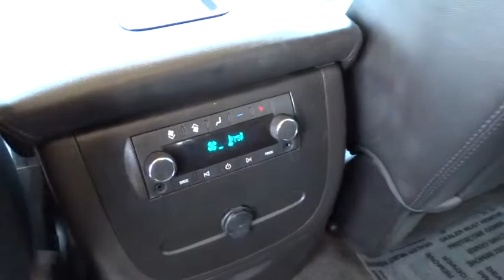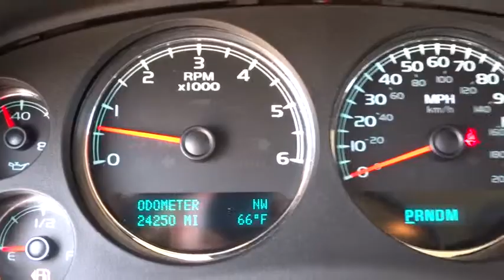2012 GMC Yukon Tulsa, Broken Arrow, Owasso, Bixby, Green Country, OK 5195PA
2012 GMC Yukon SLT - Stock#: 5195PA - VIN#: 1GKS2CE08CR182273

Ferguson Superstore
1601 N Elm Place

4WD, ***CLEAN CARFAX ONE OWNER***, ***HEATED LEATHER SEATS***, ***LOCAL TRADE***, ***QUAD SEATING***, and ***STILL UNDER FACTORY WARRANTY***. brbrPlease don't hesitate to give us a call! We value you as a customer and would love the chance to get you in this charming 2012 GMC Yukon. A very nice ONE-OWNER vehicle, at a tremendous price like this, is getting harder and harder to find! It doesn't take long to see this SUV has been very well cared for and has a LOT of miles left on it! It is nicely equipped with features such as 4WD, ***CLEAN CARFAX ONE OWNER***, ***HEATED LEATHER SEATS***, ***LOCAL TRADE***, ***QUAD SEATING***, and ***STILL UNDER FACTORY WARRANTY***. We've Got What You're Looking For!